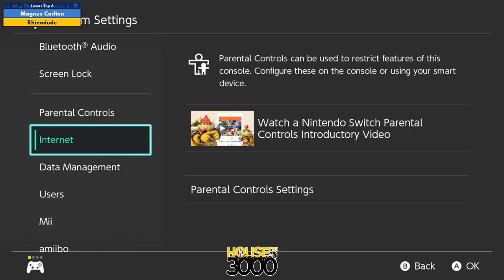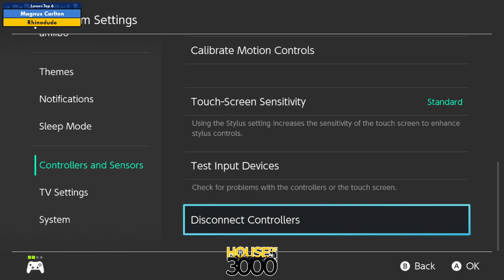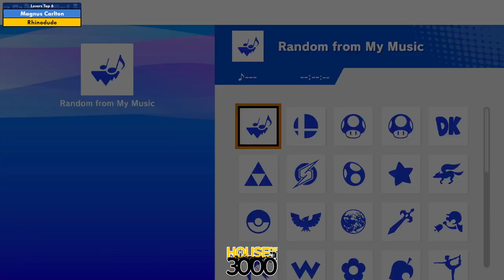BoMBS 143 Losers Top 6 Magnus Carlton vs Rhinodude